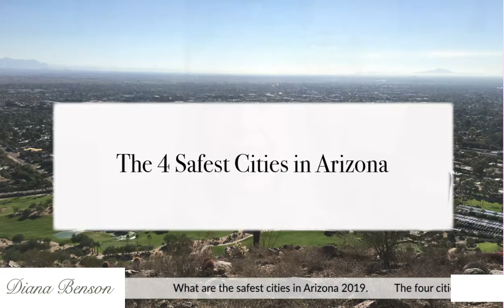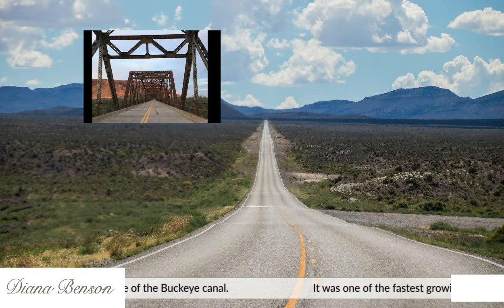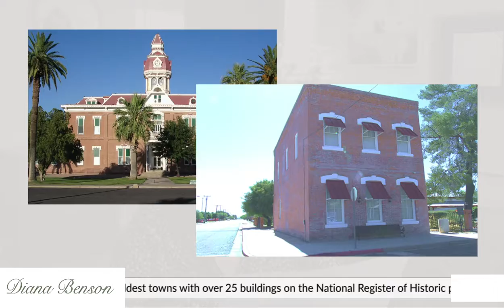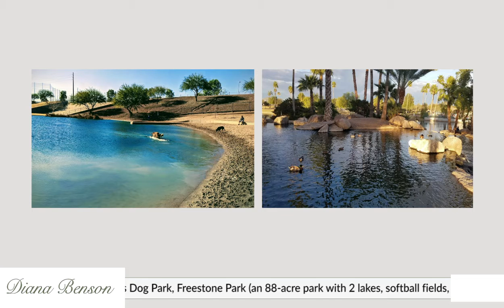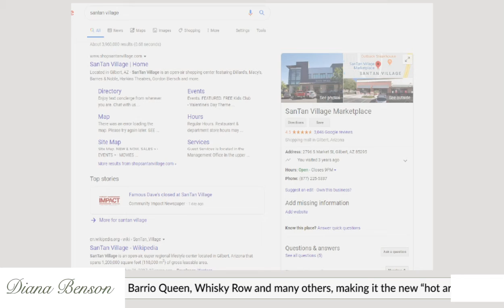The Four Safest Cities in Arizona 2019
Post production video editing done for client, Diana Benson, on the 4 safest cities in Arizona in 2019. Oro Valley, Buckeye, Florence and Gilbert. Edited from 8 minutes to 5  minutes creating all graphics.